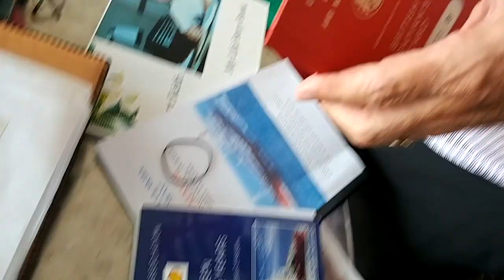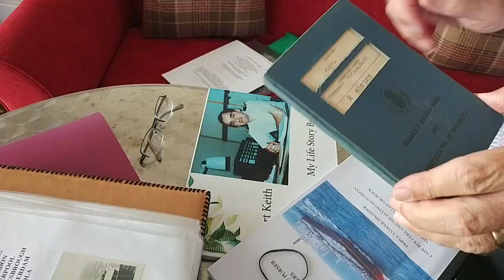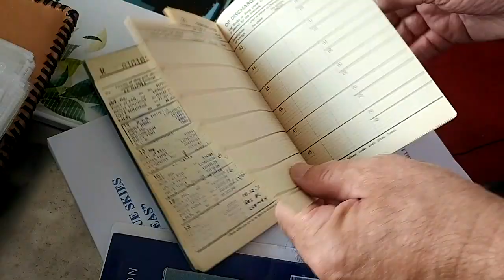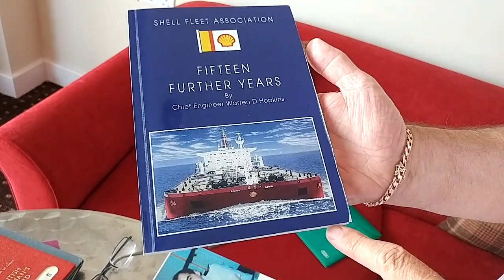Robert Keith - Part 1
Robert was kind enough to share some of his memories including his ambition of a young age to go to sea, joining his first ship in Liverpool in 1965.